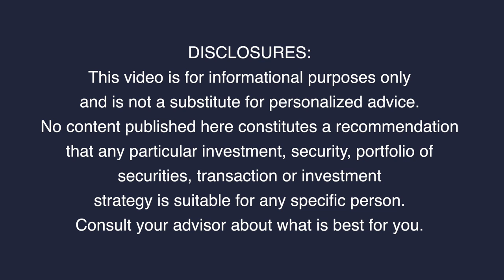“Introducing the MFT App for mobile devices”